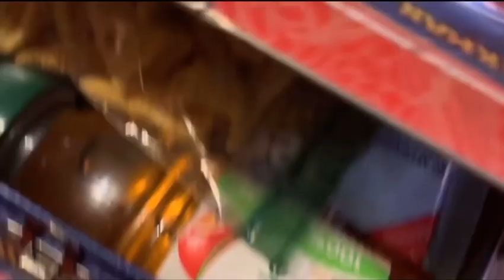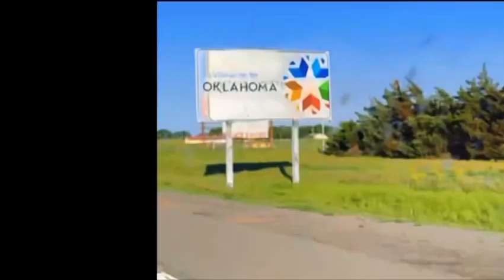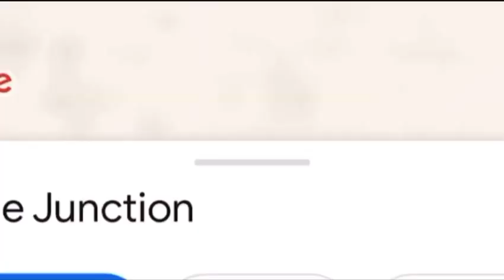Road Trip!! Oklahoma, New Mexico & Arizona with Bear, Birdie and Bones Dog too!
Bear, Birdie & their dog Bones are going on a road trip across the United States!

Like, follow & share Love